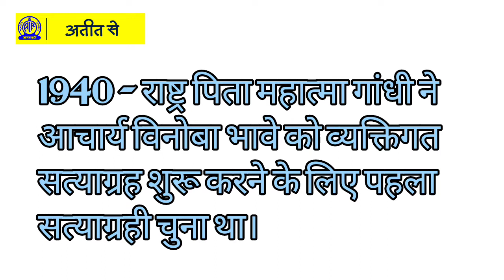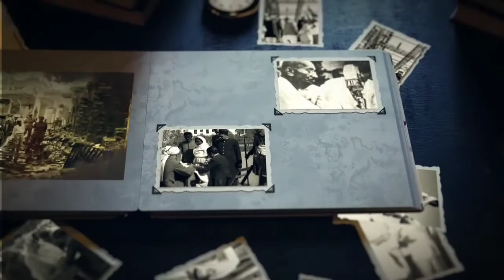अतीत से - 17 अक्टूबर || On This Day - 17th October